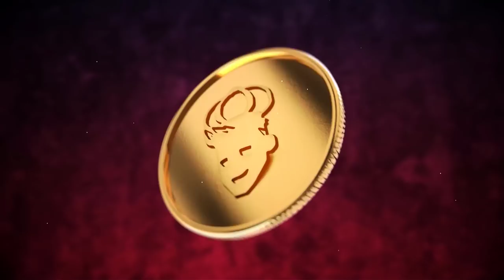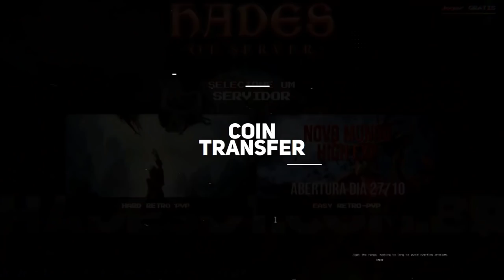MS LVL 1638 MORRENDO NA SOULWAR QUELIBRA, ZUSHUKA DOUBLE LOOT AND ADVANCED TO AXE 126